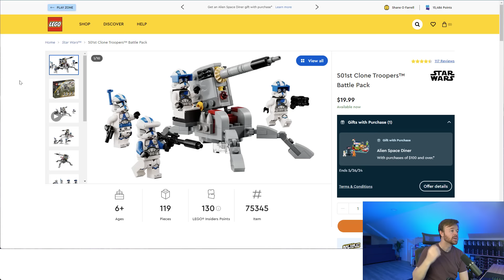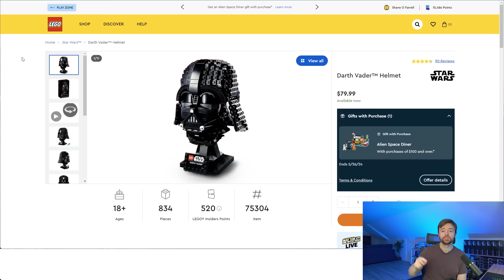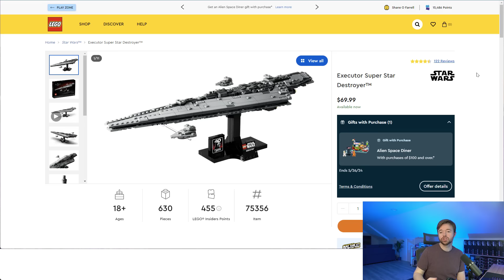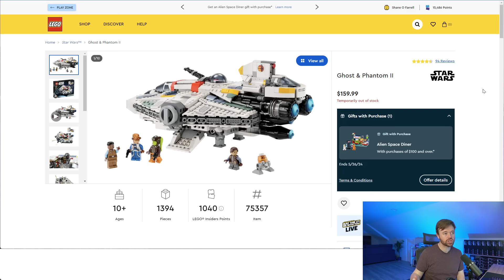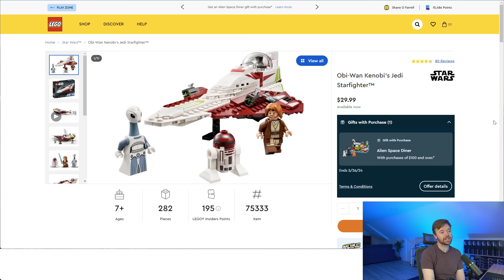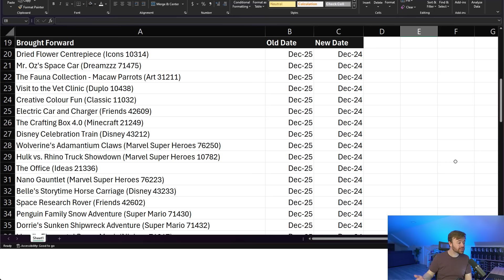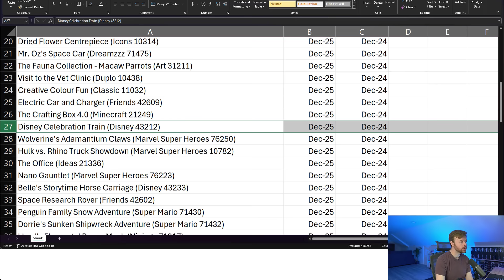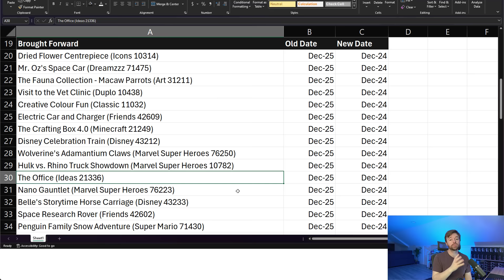Retirement DELAYED On 12 LEGO Sets!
The content published by Brick Bucks does not constitute financial or professional advice. We are not financial advisors or professional fiduciaries. All content published by Brick Bucks is for your entertainment only. All results shown are not typical and there is no guarantee that you will achieve the same results.